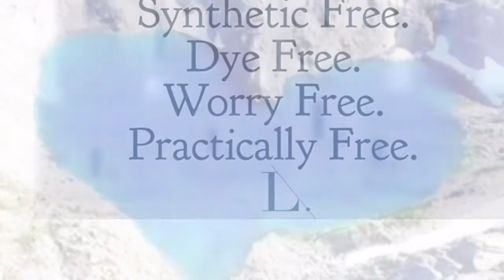Limelight By Alcone Acne prone Skincare Routine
Using limelight by Alcone all natural skincare to show skincare routine for acne prone skin! If you have any questions about specific products please let me know! Products can be purchased here!